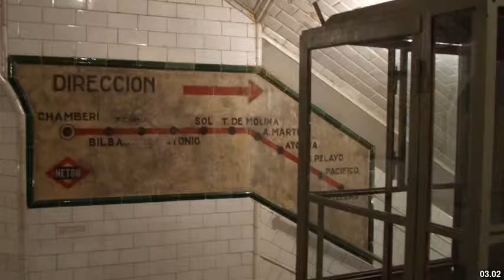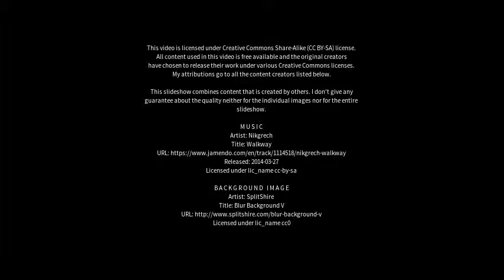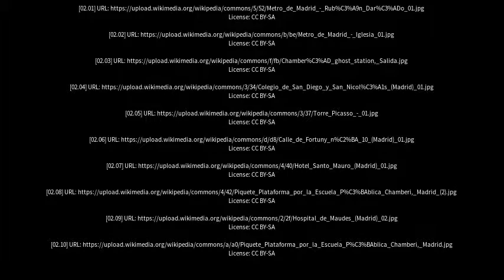Best places to visit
Best places to visit - Chamberí (Spain) Best places to visit - Slideshows from all over the world - City trips, nature pictures, etc.